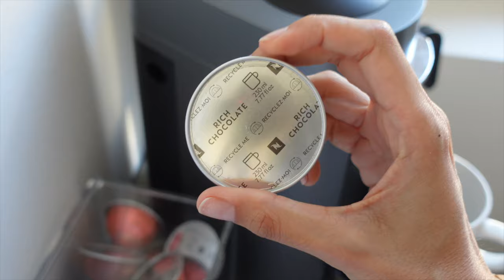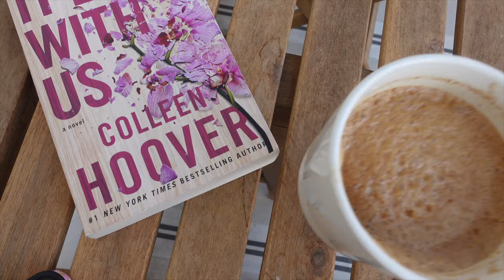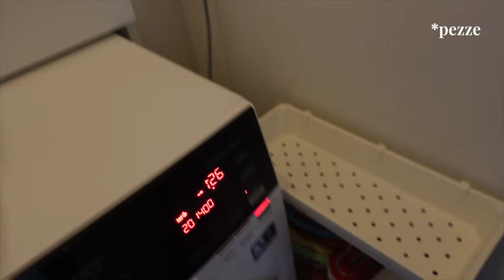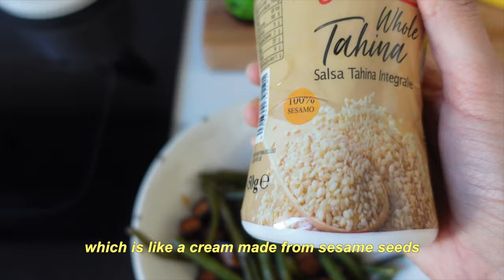🇮🇹 life in Italy diaries | a *realistic* weekend at home 🏠🍳🧹✨ (Italian Vlog)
◤Ciao! I'm Sofie. I'm originally from the States, but have been living in Italy for a total of 5 1/2 years now with my Italian husband. We were first based in Rome and we have now been in Florence for almost 2 years. Welcome as I share my reality living in Italy and my Italian language-learning journey! 🇮🇹🤍